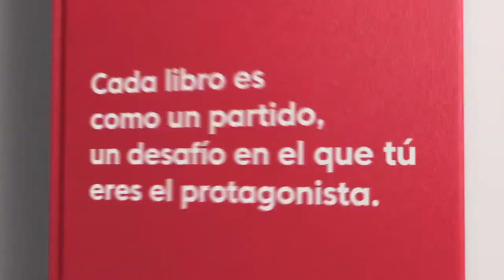LaLiga se une al fomento de la lectura (2018)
El Ministerio de Cultura y Deporte y LaLiga de Fútbol Profesional han suscrito un convenio de colaboración para realizar acciones de fomento de la lectura. En el vídeo de la campaña participan jugadores de primera división como Esteban Granero (RCD Espanyol), Saúl (Atlético de Madrid), Sergio Mora (Getafe C.F.) Gabriel Mercado (Sevilla CF) y Antonio Barragán (Real Betis).

Las estrellas de LaLiga se unen al fomento de la lectura y al universo de los libros. Una zona mixta llena de libros.